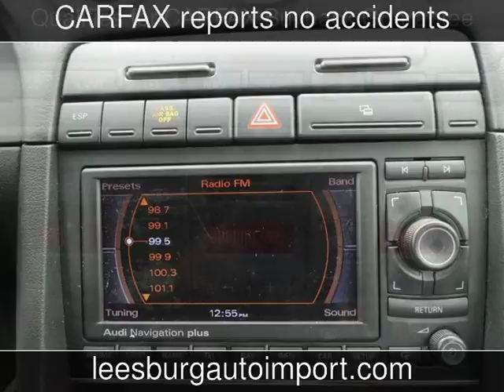2007 Audi A4 2.0T Used Cars - Leesburg,Virginia - 2018-03-27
See more details about this used car This 2007 Audi A4 2.0T with 99,456 miles is for sale at Leesburg Auto Import.